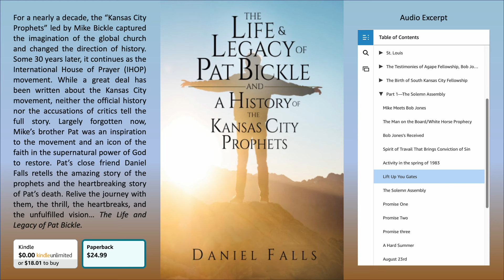Mike Bickle’s Mass Deception: The Inside Story of Why 1000 People Drank His Kool-Aid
On one side there is a senior pastor and 1000 people who think the Holy Spirit is about to move. On the other side is one man saying the Holy Spirit said nothing is going to happen.

Audio excerpt of 7 pages from the book of nearly 700 pages, full of stories about the most controversial preacher in Kansas City history.

The audio is a continuation piece in a closer look at Bickle's early days in Kansas City, or his formative prophetic days, when he had no relevant formal education, no relevant mentorship, and almost no experience in spiritual discernment. (He previously said his background was Catholic and Presbyterian and anti-charismatic.)

One thing that stands out is he claims he was visited by an angel but it becomes clear he wasn't. How can someone think they have been visited by an angel when they haven't? A few of his own church members, he said in 1986, asked him if he was sure he had been visited by the angel Gabriel, and "What was that?"

The way the author tells this story indicates Bickle thought he had heard an audible voice and he had thought the audible voice was the angel, but he also said it was an internal audible voice. When people say they hear voices it's more likely a sign of a mental problem or a demonic influence.

It seems much more likely Bickle was affected by a demonic spirit than an angel, but it seems very strange that Bickle would even think an internal voice was the angel Gabriel. The Bible says the Holy Spirit can be in a person, and the same with Jesus, but is there any Biblical precedent of an angel sent by God inside a human?

The other thing is that Bickle claimed a similar prior experience of the audible voice of God when he was in Cairo. The fact that this subsequent audible experience was clearly misunderstood by him casts doubt on the Cairo experience, and suggests it may also have been a demonic influence, or some kind of mental health issue. The significance of that is the prophecy in it defined his entire calling and it also failed. The understanding and expression of Christianity has not changed in one generation.

Related to this is that Bickle claims he was given a mandate by God for IHOP from the Cairo experience. It is looking increasingly likely that Bickle's career path and creation of IHOP was the result of demonic influence and/or delusions.

Another concern is the author's timeline showing it was only days after he thought he had been visited by an angel that he announced the solemn assembly plan. The author gives April 13, 1983 for the prophetic encounter and April 17 was when he told his church: "Mike announced the Solemn Assembly to his church, South Kansas City Fellowship, on Sunday April 17."

Can you imagine allowing only 4 days to test an experience like that? To what elders or leaders did he present his idea before taking it to the entire church? Bickle didn't name anyone. This level of recklessness shows how immature and irresponsible he was, and the extreme lack of accountability.